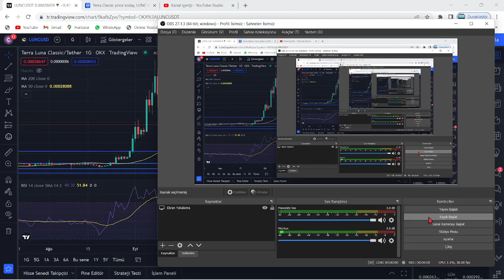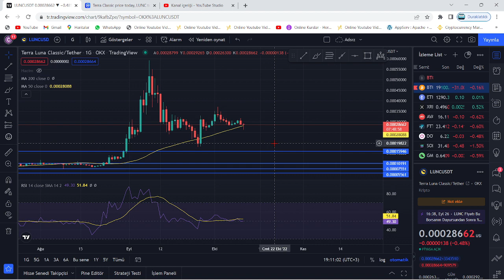TERRA LUNA PUMP!🚀"LUNC COİN'İN BOĞA DALGASINA KALKACAĞI NOKTA BELİRLENDİ!"🔥"LUNC'DA YENİDEN KALKIŞ"🚀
Bu videomuzda kripto borsalarında oldukça popüler bir coin olan Luna(Terra Luna) coin'i inceledik. Sürekli bir artış sağlayan ve stake, elde tutma oranı en büyük coinlerden olan Luna'nın teknik analizini gerçekleştirdik. Luna coin'in destek ve direnç noktalarını belirterek kısa, orta ve uzun vade hedeflerinden söz ettik. Luna alım ve satım noktalarını belirleyerek, hangi noktadan almalıyız? Gibi sorulara yanıt olmaya çalıştık. Luna, an itibariyle 0.02 dolar fiyatlarına kadar günler içinde tarihi bir geri çekilme yaptı. Son gelişmelerle birlikte luna binance tarafından delist edildi iddiaları ve Luna'daki arz artışı hakkında konuştuk. Son gelişmelerle birlikte Luna önce tamamen Binance tarafında delist edildi ve hemen akşamına yeniden listeleyeceklerini duyurdular. Ayrıca anlık olarak Terra ağı durdurulmuş durumda. Son gelişmelerle birlikte ünlü kripto borsası FTX ve crypto.com bugün saat 19.45'de terra luna'yı delist edeceklerini belirttiler. Son dakika gelişmeleriyle birlikte terra luna'nın tamamenn kapatılması ve ethereum ceo'su vitalik buterin'in luna çağrısı hakkında konuştuk. Terra Luna ekosistemi çatallamaya gidiyor ve eski luna luna classic olarak devam etmek şartıyla yerine yeni bir ekosistem ve yeni bir coin geliyor. Son gelişmelerle birlikte Terra Ceo'su Do KWon, Güney kore meclisine çağrıldı. Brandt'den şaşırtan bir luna yorumu geldi ve çatallama konusunda kuruldan red bekleniyor. Son gelişmelerle birlikte Coinbase, WLUNA ve USDT'yi 27 MAyıs 12.00 tarihinde işlemlerini durduracağını açıkladı. Son gelişmelerle birlikte terra 2.0 ve çatallam konusunda 7 gün sürecek oylama başladı. Do-kwon'un terralabs'ı çöküşten günler önce feshi, biliyor muydu sorusunu akıllara getiriyor. Bu videoda yatırım tavsiyesi verilmemiştir. Güney kore tarafından Do Kwon'a 79 milyon dolar ceza kesildi ve hali hazırda the moon, twitter'dan 7 trilyon arzla 1 dolar mümkün mü? tweetini atarak Cz gibi yakım istediğini belirtti. Son gelişmelerle beraber do-kwon terra 2.0'da şaşırtan bir değişime gitti ve 3 büyük borsa olan upbit, bithumb ve coinone'dan luna'ya delist kararı çıktı. Son dakika haberiyle beraber do kwon, luna'da yakım yapılmayacağını belirtti. 22 MAyıs itibariyle Cz, redditte soru cevap etkinliği yaptı ve sorularda luna da vardı. Luna'da son dakika haberiyle MEXC borsası luna yakmak için oylama başlattı. Oylama twitter'da sürüyor. Güney kore yaptırımlarıyla Upbit, Hotbit ve coinone dahil 5 kore borsası tazminat ödeyecek gibi duruyor. Ayrıca kore polisi luna vakfının para zimmetlediği iddiasıyla fonlarının durdurulmasını talep etti. Do Kwon, twitter'da yaptığı paylaşımla Terra 2.0 için inşa edilen phoenix finance borsasını duyurdu. 25 mayıs tarihi itibariyle Binance topluluğa uyacağız tweet'i ile lunayı listeleyeceğini ima etti. Bybit de yarın 09.00'da(26 mayıs) Luna'yı lunc olarak değiştirecek ve terra 2.0 an itibariyle geliyor. Binance, 31 MAyıs saat 11.34'te luna v2 listeleyecek. Eski luna(Lunc) an itibariyle Binance'da listelendi ve fiyatı günlük zirvelerde. Alım satıma 12.30'da açılacak. Son gelişmelerle fatman bir stablecoin sürüleceğini iddia etti. Son gelişmelerle birlikte ustc stablecoin'i arzının %10u tek seferde yakıldı.